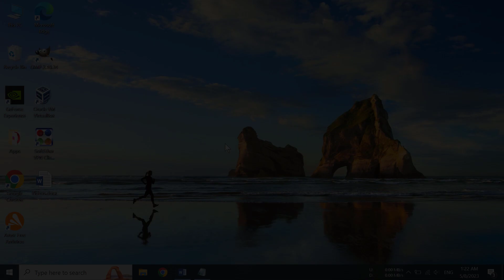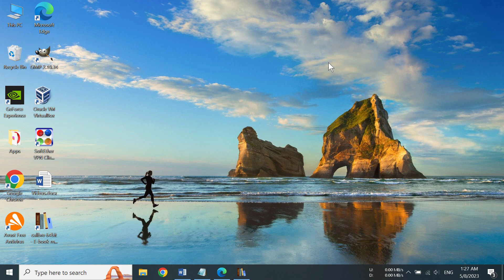How to Download & Install Calibre on Windows 10 | Ebook Reading Software Tutorial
This video will show you how to download & install calibre on windows 10

To download Calibre for Windows 10,

I hope, the video was helpful and you guys were able to do it successfully.

Anyway, have a awesome day mate!